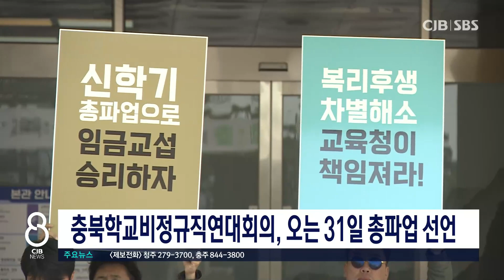학교비정규직 31일 총파업